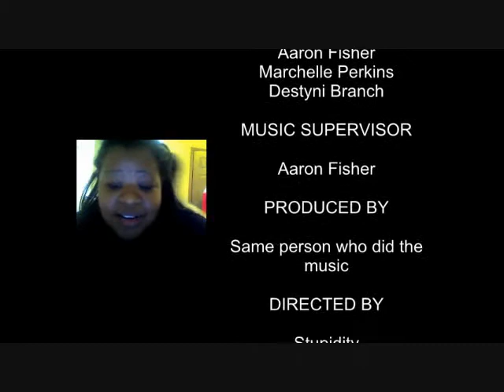The Epic Keri-oke Fail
Two people trying to sing Keri Hilson's "Slow Dance" but they have a hard time trying not to laugh...or fall...or fix what they broke...